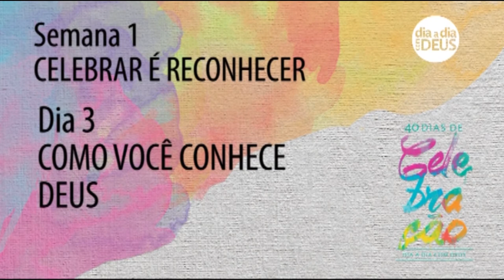Como Você Conhece Deus? I Dia 03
40 Dias de Celebração

Nesse ano de 2014 a Campanha dos 40 dias de Oração, celebra os 100 anos da nossa igreja. A cada dia, existe um tema e um devocional em vídeo complementa essa leitura! Você pode adquirir o livro da campanha através da livraria AD Santos. Mais informações